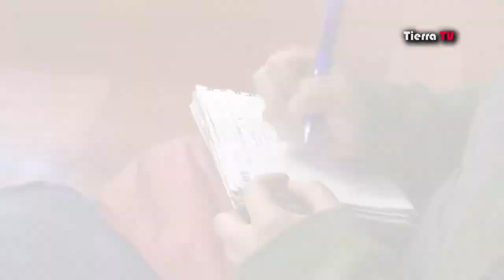12 Claves para una Política Pública de Comunicación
Nota sobre el lanzamiento de "Doce Claves para una Política Pública de Comunicación", realizada por la Fundación Friedrich Ebert en Chile junto a activistas y académicos. 29/08/2013.